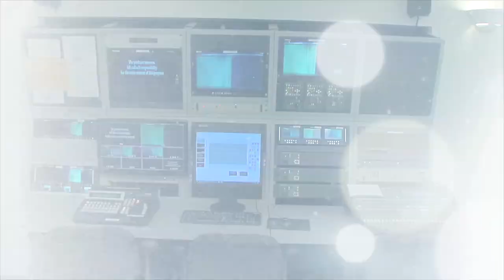CMPAC Spotlight: Joe Edwards (full version)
Meet Joe Rock Edwards, Producer of "The Claywright Workshop" on Access 21, on this episode of "CMPAC Spotlight".  Sit in and watch our host, Dawn, create a clay art project with the master.